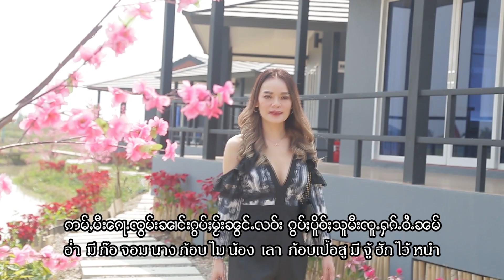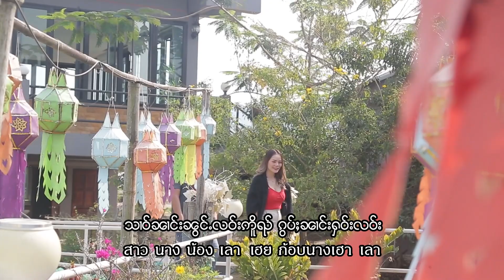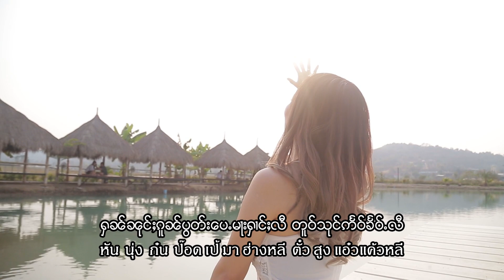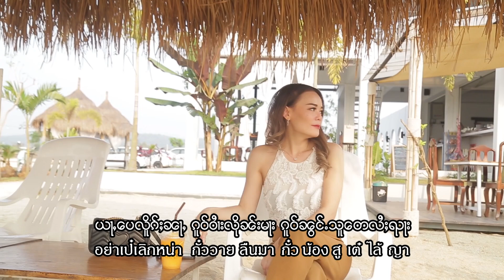ယႃႇလိူၵ်ႈႁၵ်ႉၼမ် ၸၢင်ႈပဵၼ်သၢဝ်ထဝ်ႈ - ၸၢႆးၽွမ်ႇႁၵ်ႉ | จายพ้อมฮัก【OFFICIAL MV】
ၸိုဝ်ႈၵႂၢမ်း : ယႃႇလိူၵ်ႈႁၵ်ႉၼမ် ၸၢင်ႈပဵၼ်သၢဝ်ထဝ်ႈ
တႅမ်ႈ : ၸၢႆးသၢမ်တိပ်ႉ Loso
ႁွင်ႉ : ၸၢႆးၽွမ်ႉႁၵ်ႉ

ชื่อเพลง : อย่าเลิกฮักหนำ จ้างเป๋นสาวเฒ่า
คำร้อง/ทำนอง : จายสามติ้บ Loso
ศิลปิน : จายพ้อมฮัก